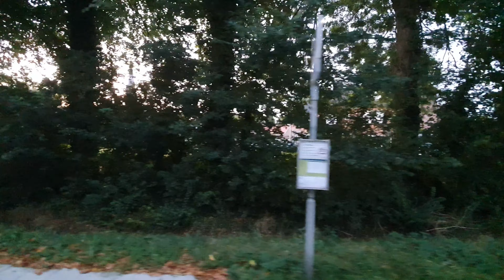Connexxion lijn 10 Vogelwaarde naar Hulst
Studenten kiezen voor de fiets ( bus 10 komt van Terneuzen via Zaamslag ) en eindstation busstation Hulst waar je opnieuw te voet moet stappen en aanbod trekt niet aan. Moet u BV in Gent zijn tot 3 uur reizen